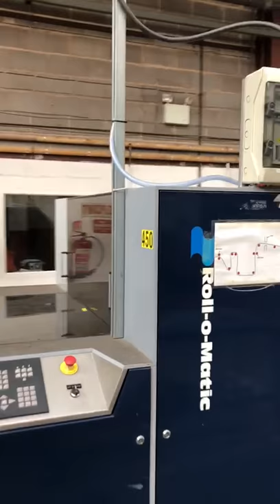Production of Sansafe® liners with 30% UK-recycled PE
Produced on the Roll-o-Matic bag making machine at our recycling and extrusion facility, Cromwell Plastic Recycling based in Alfreton, Derbyshire.